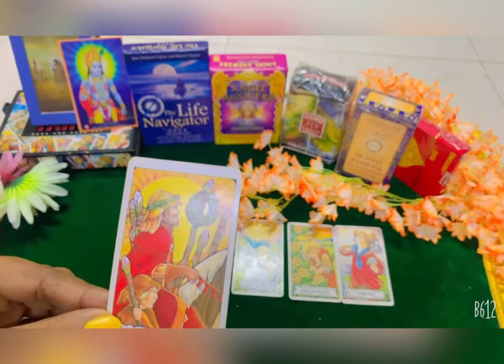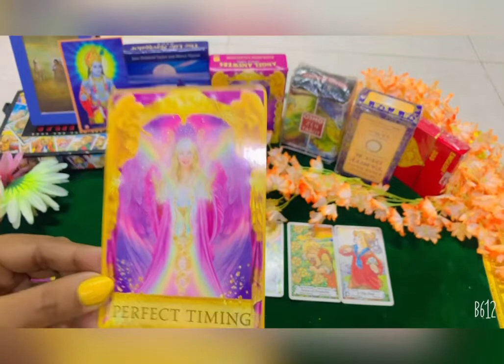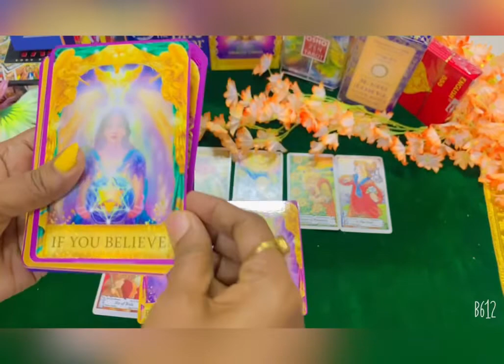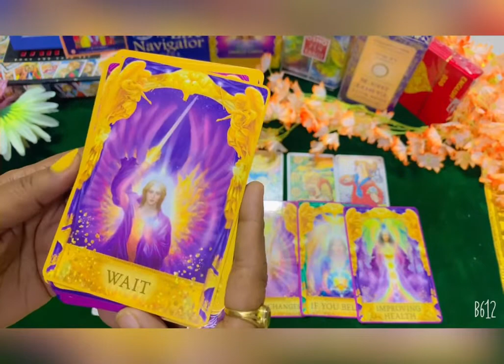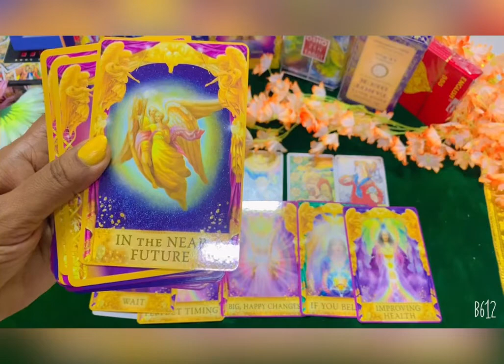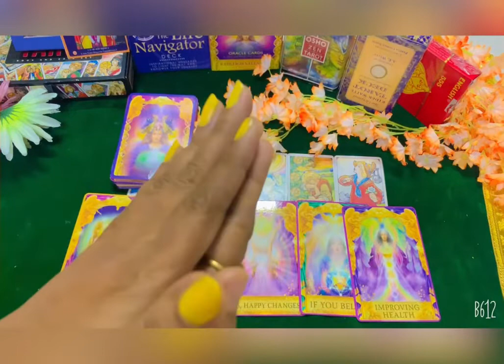🧚‍♂️🙏🏻🧚‍♂️🧚‍♂️Angles gaidens# Hindi tarot reading # subscribe # Palmistry 🧚‍♂️